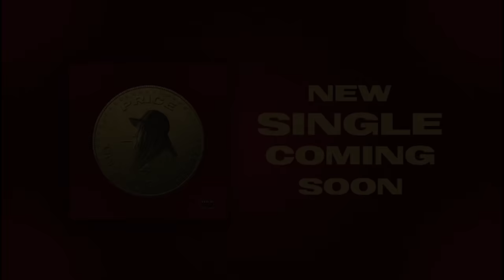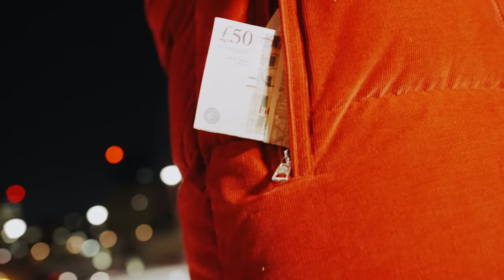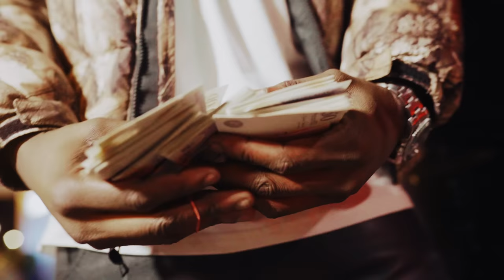Uncle Gwalla - Wild At Midnight 2 (Freestyle)